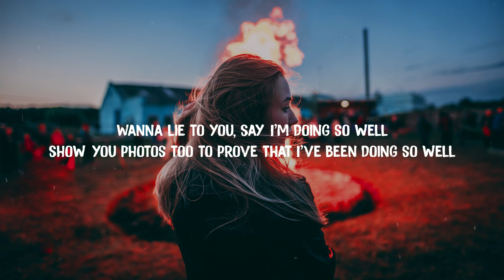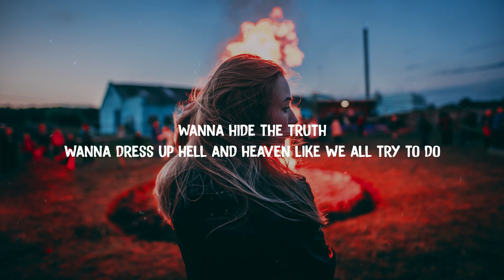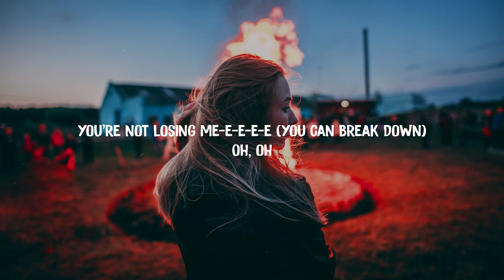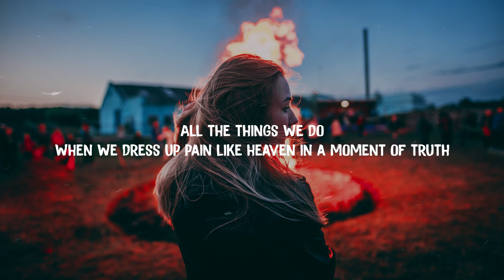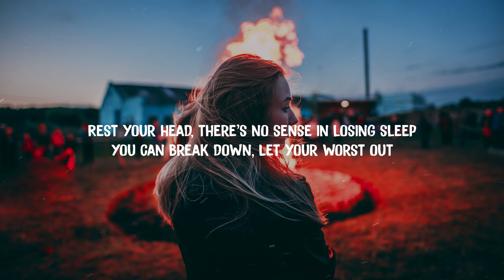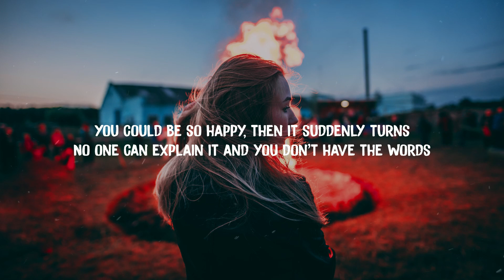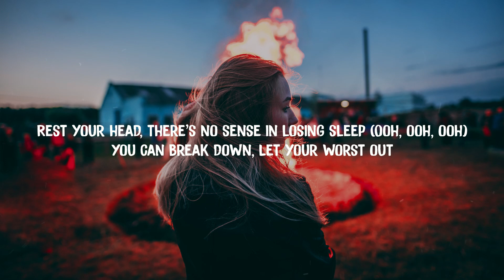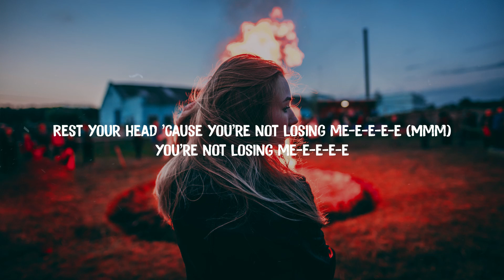Gabrielle Aplin - Losing Me (Lyrics) ft. JP Cooper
Directors - Johnny Marchetta & Bjorn Franklin
Producer - Gina Burns
Makeup: Lucy Wearing
Hair: Oskar Pera
Choreography: Simon Donnellon